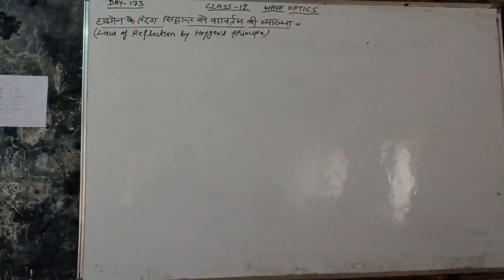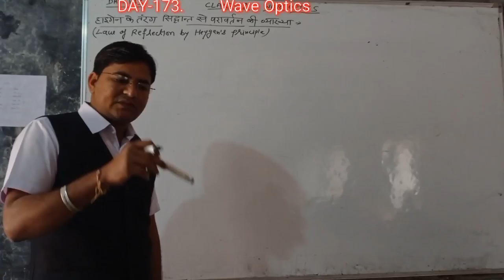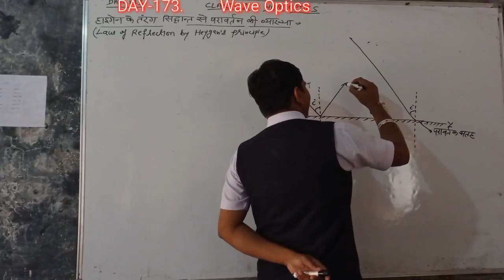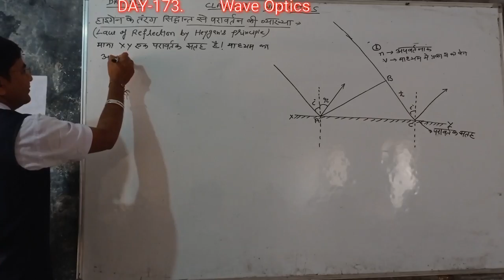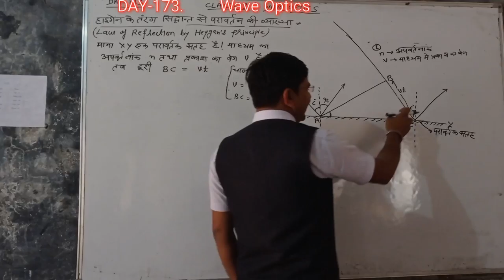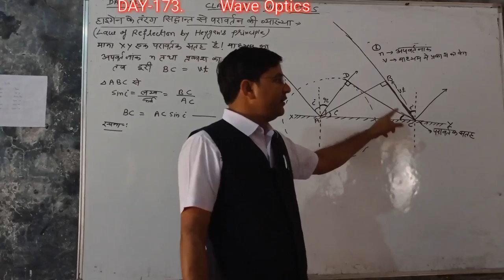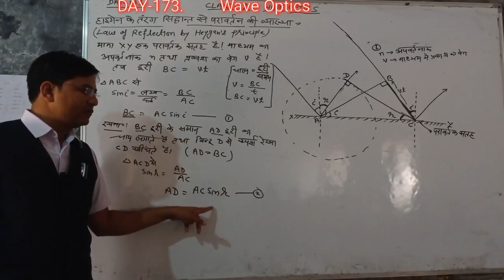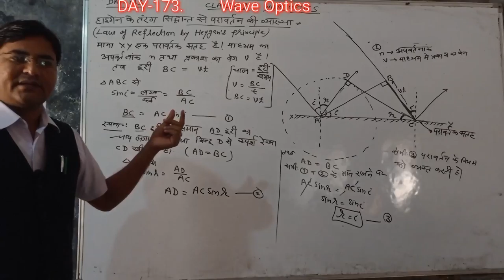Day-173{12th}Law of REFLECTION By Heygan's Principle